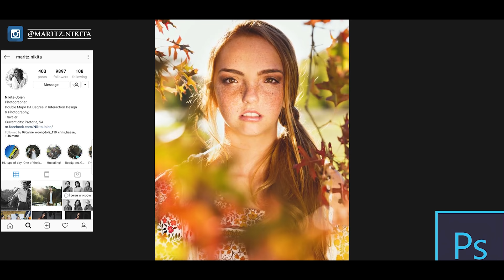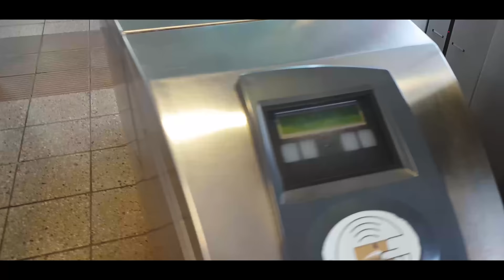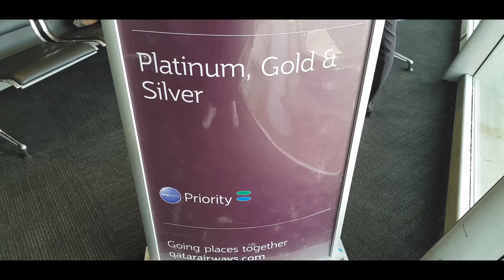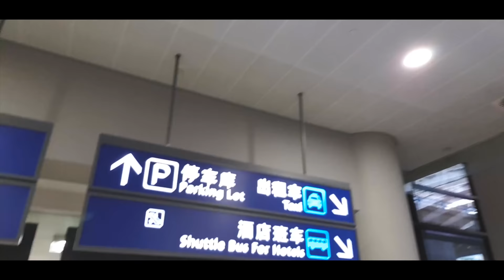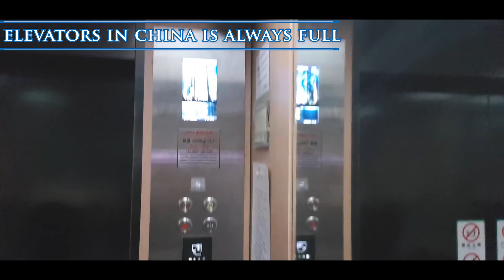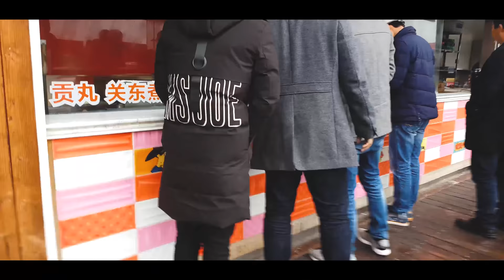MALE MODEL TRAVEL VLOG for a direct booking | MODEL LIFESTYLE S04E02 - PART 01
In this episode of MODEL LIFESTYLE, Daniel leaves South Africa and travels to another country and take you with him to show you an example of a real international male model travel vlog for a direct booking photoshoot for Hart Schaffner Marx

PREFERRED VIDEO RECORDING EQUIPMENT:
CAMERA:
Canon M50
MICROPHONE:
RODE Videomic RODE
LIGHTS:
GODOX LEDP-260C
TRIPOD:

ABOUT THIS VIDEO:
In this video, Daniel Maritz from DLM Men's Lifestyle shows you his international model lifestyle by giving you a glimpse into his model life. In this video, Daniel shows you what a real model direct booking for a photo shoot looks like. He is booked by Hart Schaffner Marx in China to do their campaign photoshoot for them. For the first time, Daniel decided to do a full vlog of his traveling as well so that you can see how it really is like for international models. So in this video Daniel shows a full male model travel vlog where he starts his journey in South Africa and ends up somewhere in the deep mountains of China. Have a look

MUSIC
1. Derek & Brandon Fiechter